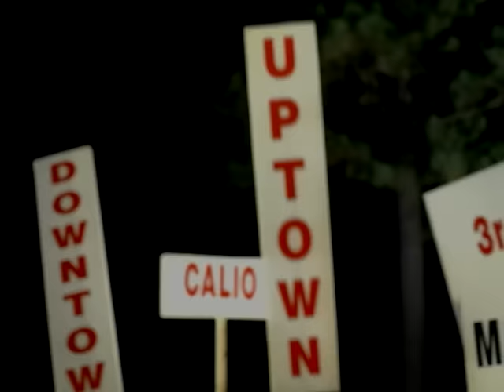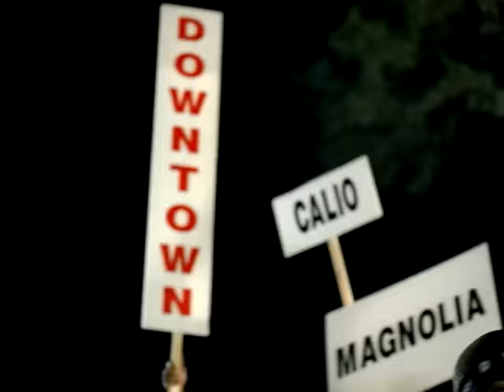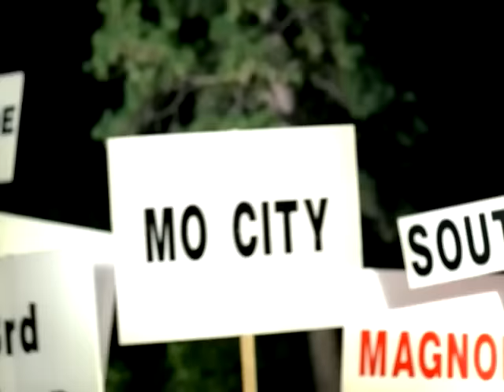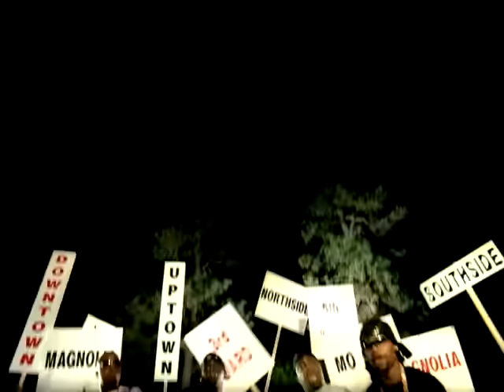Juvenile - Way I Be Leanin' (feat. Mike Jones, Paul Wall, Skip, & Wacko) [Official Video]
The official video of "Way I Be Leanin' (feat. Mike Jones, Paul Wall, Skip, & Wacko)" by Juvenile from the album 'Reality Check' - available now!